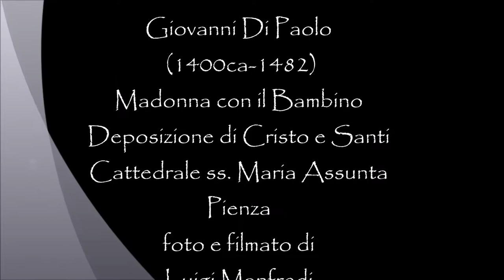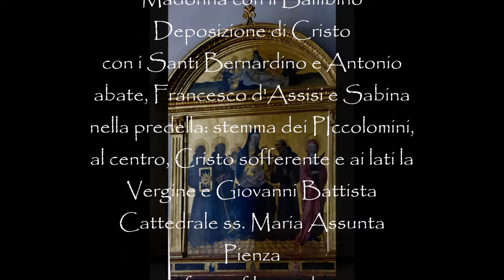Giovanni Di Paolo, Madonna con Bambino e Santi, Cattedrale ss Annunziata, Pienza (manortiz)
Giovanni Di Paolo
 (1400ca-1482)
pala d'altare o ancona:
Madonna con il Bambino
Deposizione di Cristo
con i Santi Bernardino e Antonio
abate, Francesco d'Assisi e Sabina
nella predella: stemma dei PIccolomini,
al centro, Cristo sofferente e ai lati la
Vergine e Giovanni Battista
Cattedrale ss. Maria Assunta
Pienza

"ancona"
Dipinto su tavola o rilievo in marmo o legno, di soggetto religioso, collocato sull’altare, generalmente entro un’inquadratura architettonica (pala d’altare); il termine è riferito in particolare a opere del Gotico e del primo Rinascimento. (Treccani)